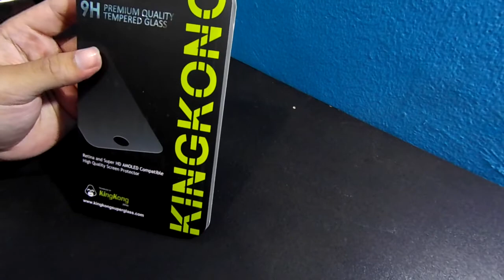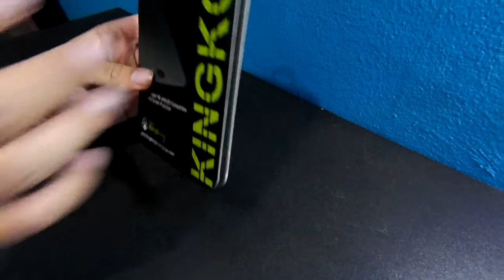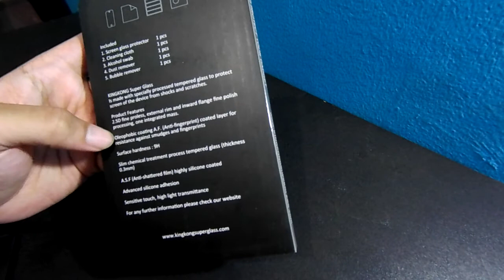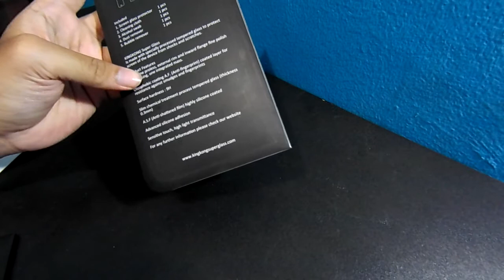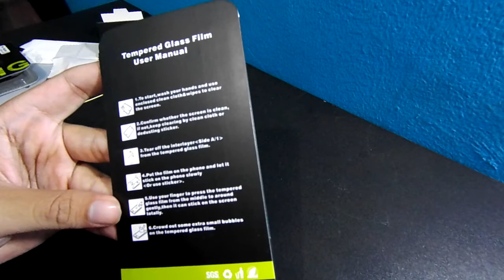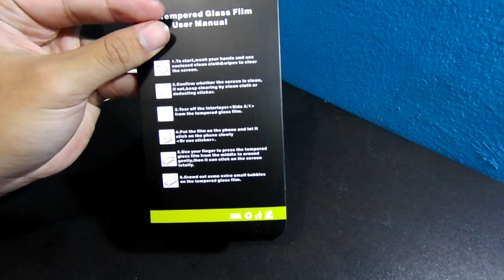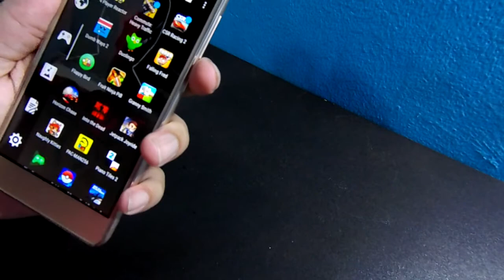[UNBOXING+REVIEW] Kingkong Tempered Glass for Xiaomi Redmi 3s Prime/Pro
Pembelian tempered glass melalui J Original